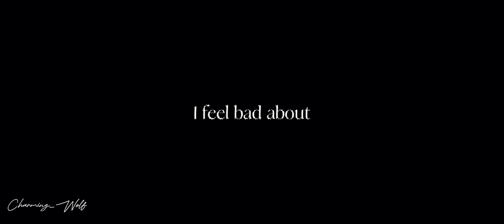"I do not forgive you" | Hiccup Haddock/AMV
Info:
song: Apocalypse - Cigarettes after sex
program: Cap Cut